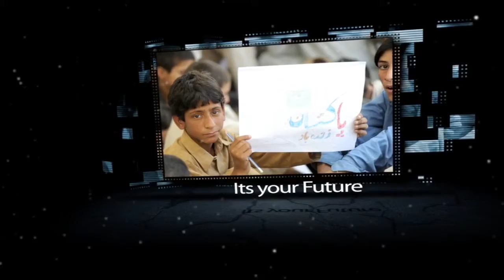Electoral Dispute Resolution Khalid Waheed